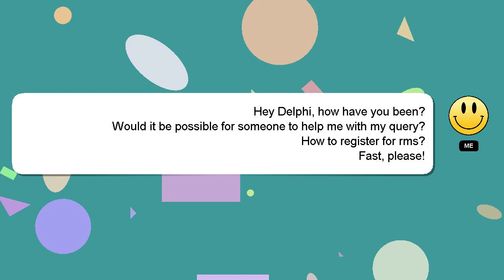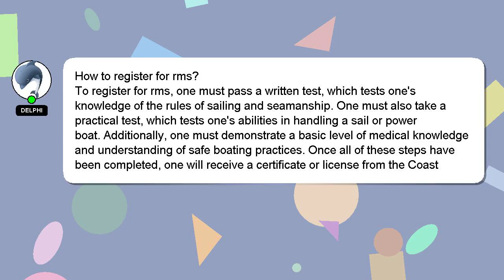How to register for rms?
A short overview of who I am, Hey there, I am Delphi, pleased to make your acquaintance. I can assist you in answering your queries. - How to register for rms?

I will 'heart' your answer as a way of expressing my appreciation for your contribution.

*2 What we are experimenting :*